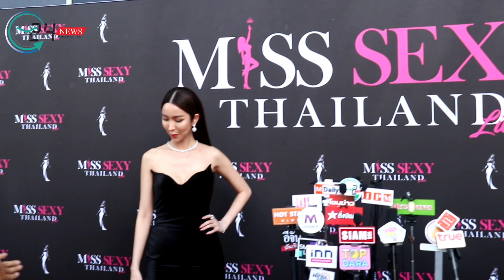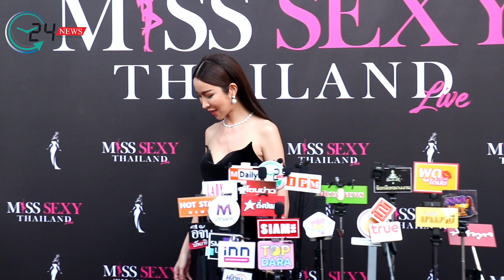ไฮโซม่านฟ้า โอดโดนกล่าวหาหลอกขายกระเป๋าปลอมให้นักร้องสาว ไม่มีใครเปิดปากแก้ข่าว จ่อฟ้องคนเมนท์ด่า